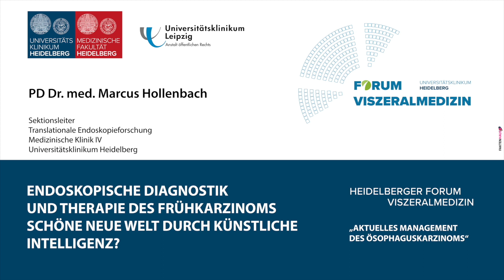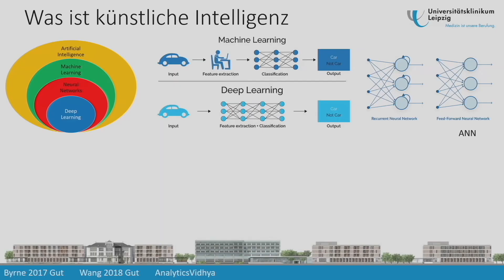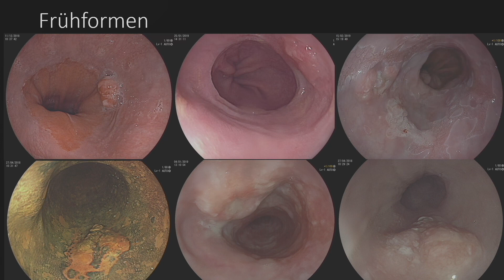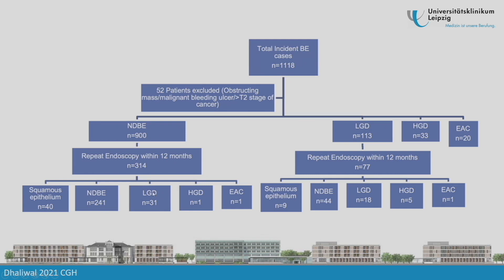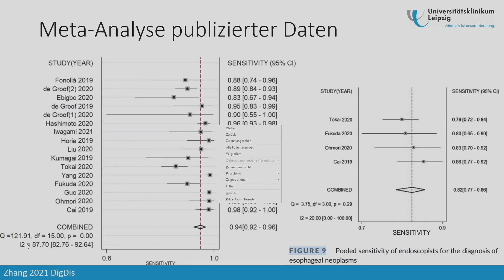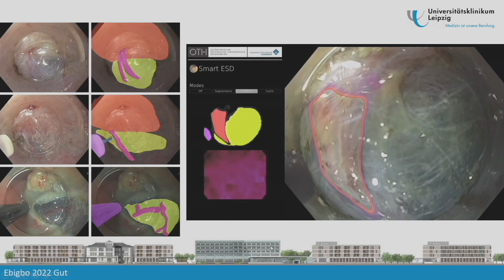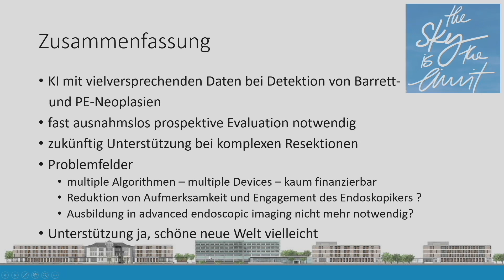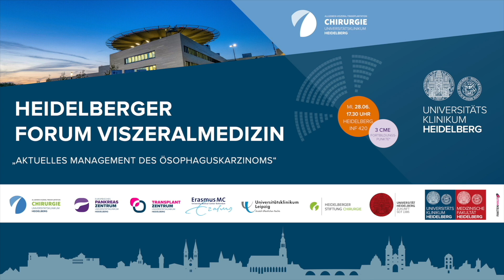PD Dr. med. Marcus Hollenbach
HEIDELBERGER FORUM VISZERALMEDIZIN, 28. Juni 2023.

„AKTUELLES MANAGEMENT
DES ÖSOPHAGUSKARZINOMS“

ENDOSKOPISCHE DIAGNOSTIK UND THERAPIE
DES FRÜHKARZINOMS SCHÖNE NEUE WELT
DURCH KÜNSTLICHE INTELLIGENZ?

Sektionsleiter Translationale Endoskopieforschung
Medizinische Klinik IV Universitätsklinikum Heidelberg